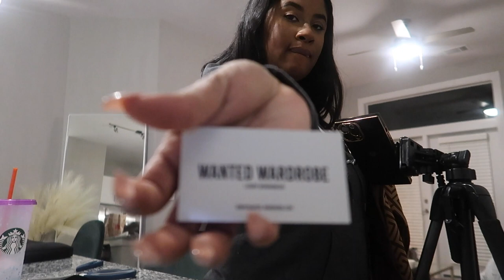VLOGMAS DAY 13: MAKING THE VIRAL TIK TOK "TACO FRIES" * CREATE CONTENT WITH ME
Hey yall! Welcome back to another vlog! We're to the halfway mark with VLOGMASSS! Are you guys enjoying it so far? Love yall.